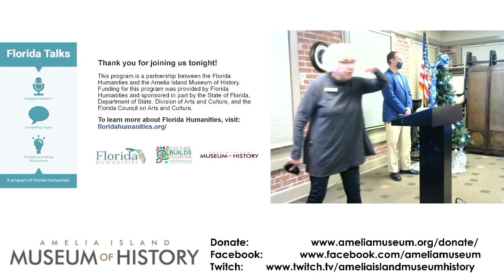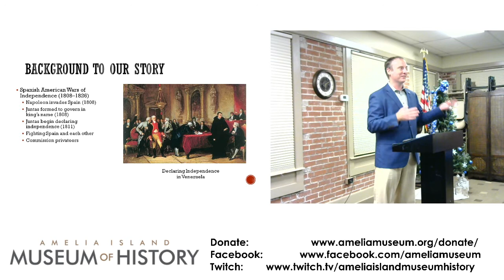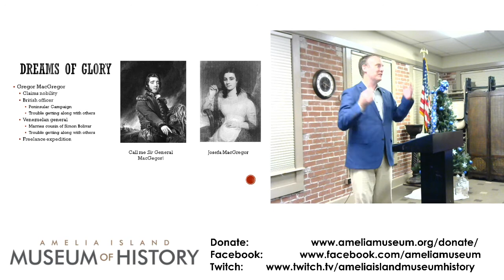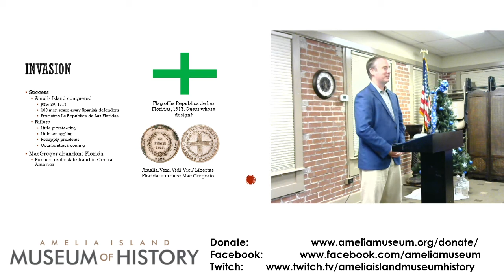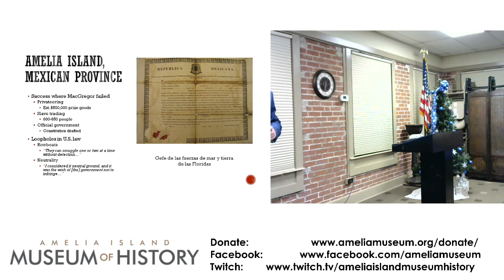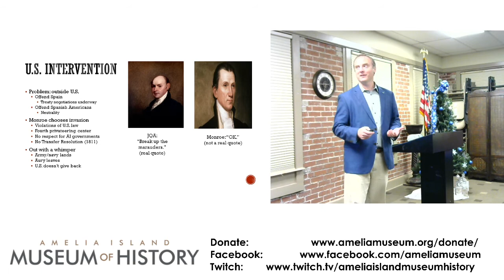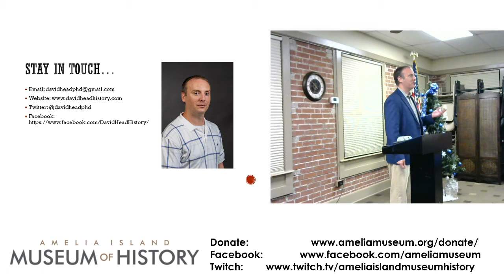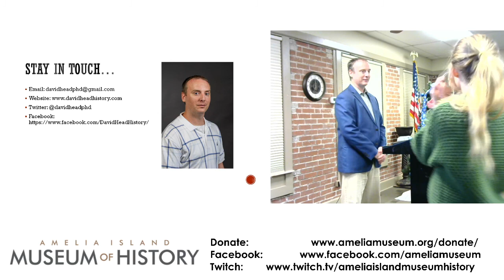FL Talks: "The Spanish American Pirates and Privateers Who Tried to Conquer Florida" with David Head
Two hundred years ago, in the summer of 1817, a group of pirates and privateers invaded Amelia Island, Florida, then still a Spanish colony, in hopes of striking a blow for the Spanish American Revolutions. The presentation will tell the stories of these revolutionary rogues and their leaders, how they planned to free Florida from Spanish rule, and how the United States intervened to stop them.

This program is a partnership between the Florida Humanities and the Amelia Island Museum of History. Funding for this program was provided by Florida Humanities and sponsored in part by the State of Florida, Department of State, Division of Arts and Culture, and the Florida Council on Arts and Culture.